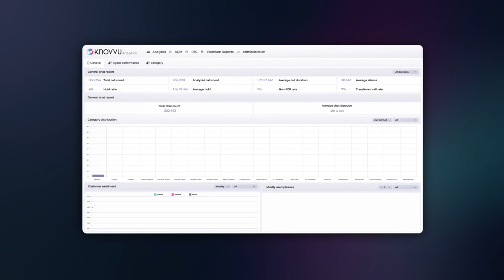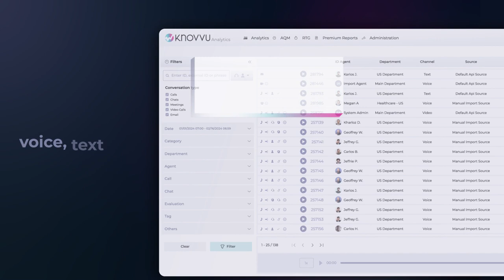Knovvu Analytics by SESTEK